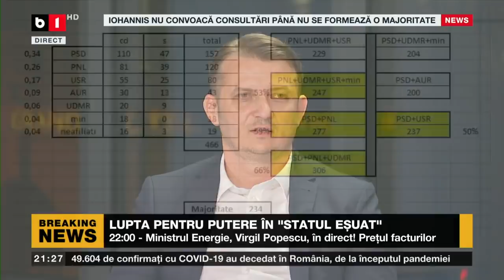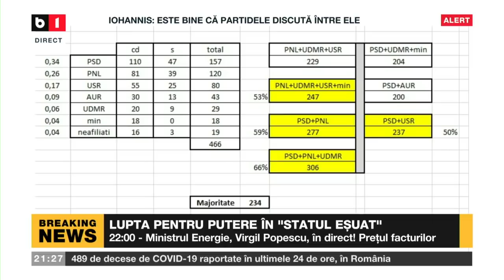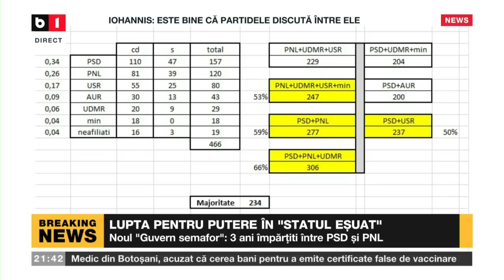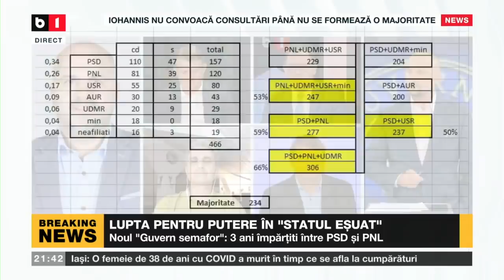DOSAR DE POLITICIAN. PNL SI PSD LA UN PAS SA AJUNGA IMPREUNA LA PALATUL VICTORIA,P1/2